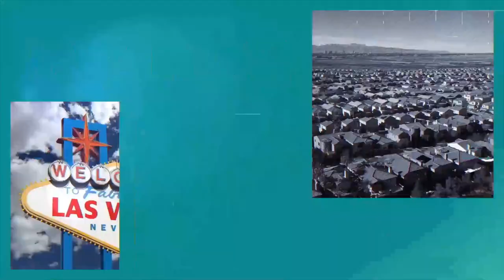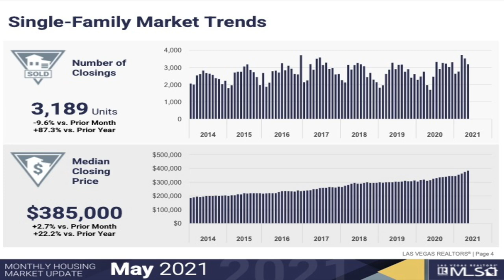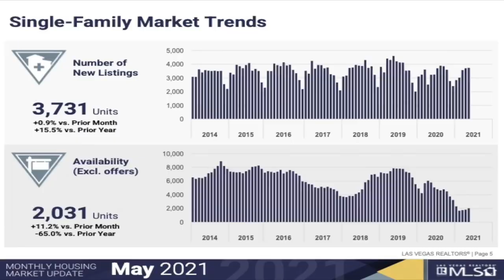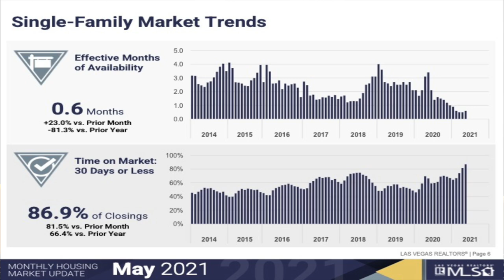Las Vegas Housing Market Update - June 2021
Welcome to the June issue of our monthly market update for Southern Nevada. In this issue we will be going over May 2021 numbers.

Overall, Las Vegas’ housing market has accelerated to its fastest pace in years with rapid sales and record prices as rock-bottom mortgage rates let people lock in lower monthly payments and stretch their budgets.

Sellers have been firmly in control as buyers shower homes with offers, often within days of being listed, and are paying over the asking price.

Company: Home Realty Center
License #: 180246